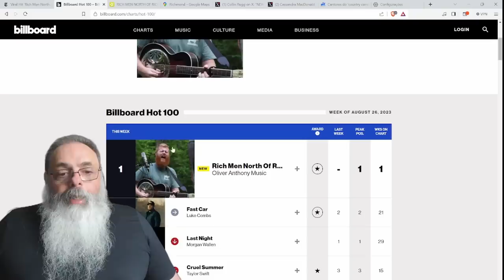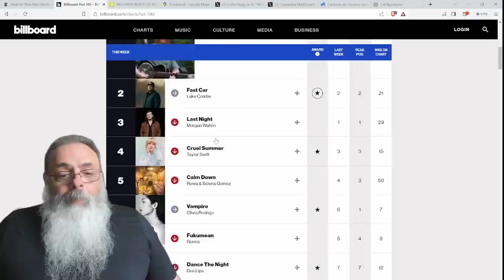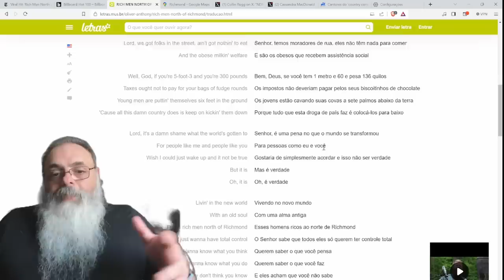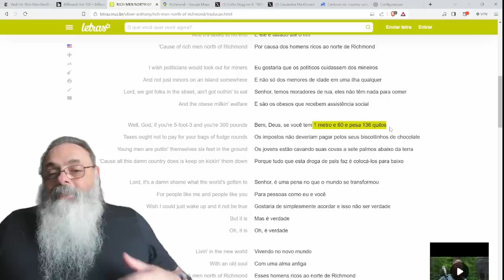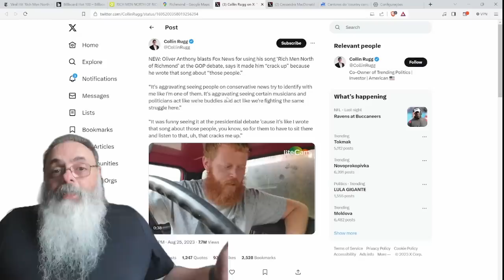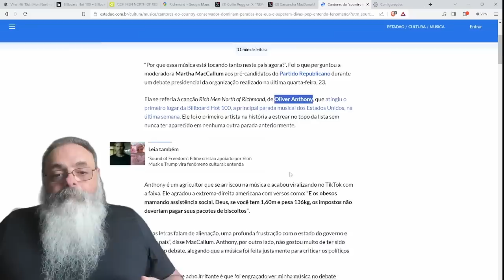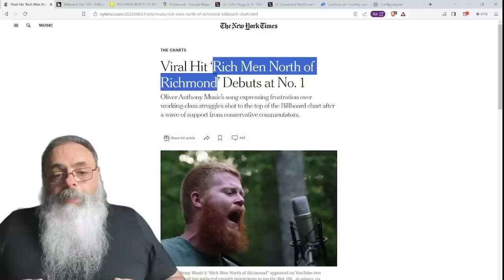OLIVER ANTHONY é a nova SENSAÇÃO #1 no BILLBOARD com MÚSICA COUNTRY ANTIESTABLISHMENT e ANTIESQUERDA